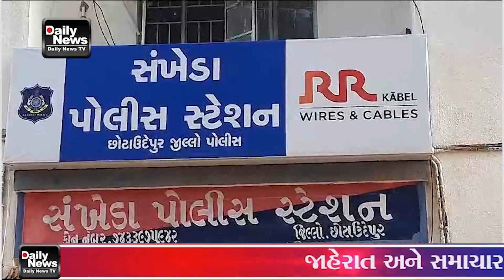સંખેડા પોલીસ સ્ટેશન ખાતે રાષ્ટ્રીય એકતા દિવસ ની ઉજવણી કરવામાં આવી